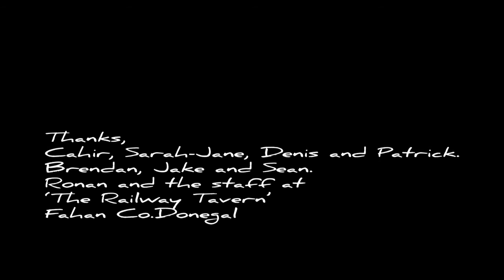Guinness 'What's the plan today?' Extended version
Thanks Cahir, Sarah-Jane, Denis and Patrick. Brendan, Jake and Sean. Ronan and the staff at 'The Railway Tavern' Fahan Co. Donegal.
And thanks Adam Leonard for the fine tune.